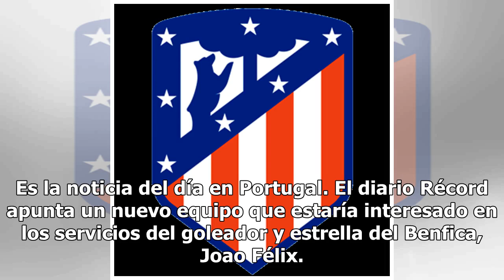El Atlético iría a por Joao Félix como recambio de Griezmann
Es la noticia del día en Portugal. El diario Récord apunta un nuevo equipo que estaría interesado en los servicios del goleador y estrella del Benfica, Joao Félix. Se asegura que si durante el verano, Griezmann aceptase alguna de las ofertas que tiene y que pagarían los 120 millones de euros en los ...